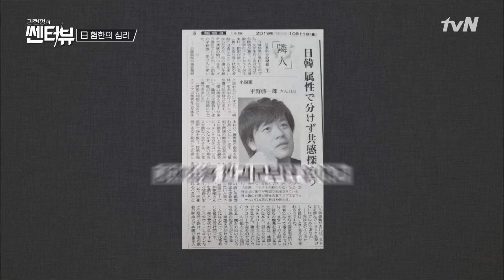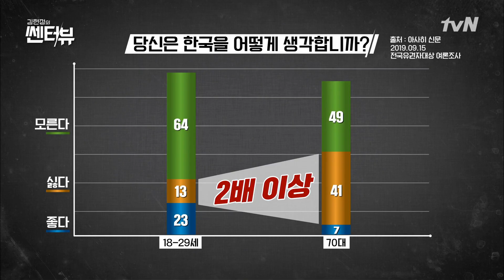日 베스트셀러 작가의 비판 '강제징용 판결문부터 읽어라' | 김현정의 쎈터:뷰 Centerview 191104 EP.2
'모든 것은 질문에서 시작된다'
[김현정의 쎈터:뷰] 10월 28일 (월) 저녁 8시 10분 tvN 방송